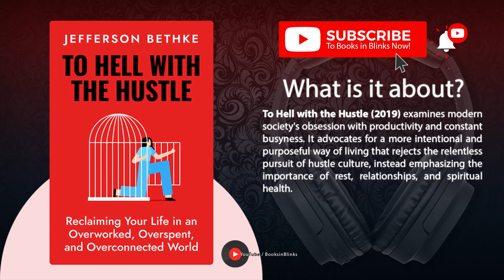To Hell with the Hustle by Jefferson Bethke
Reclaiming Your Life in an Overworked, Overspent, and Overconnected World

To Hell with the Hustle (2019) examines modern society's obsession with productivity and constant busyness. It advocates for a more intentional and purposeful way of living that rejects the relentless pursuit of hustle culture, instead emphasizing the importance of rest, relationships, and spiritual health.

⏭ 00:00 Introduction
⏭ 01:51 Unshackle yourself from the chains of hustle culture
⏭ 04:47 Practice #1: Silence
⏭ 07:16 Practice #2: Refusal
⏭ 09:46 Practice #3: Obscurity
⏭ 12:03 Practice #4: Rest
⏭ 14:27 Practice #5: Empathy
⏭ 17:00 Final summary

➤ *Who is Jefferson Bethke?*

Jefferson Bethke is known for his impactful writings on contemporary Christian life and culture. He first gained significant recognition with his best-selling book Jesus - Religion. Bethke is also a podcast host and YouTube content creator.

Tell us what you loved, what you'd like to see more of, or any questions you might have. Your engagement keeps our community vibrant and our channel thriving.

Don't forget to hit that "Like" button if you found the video informative or entertaining, and if you haven't already, be sure to subscribe and turn on notifications so you never miss an update from us.

Thank you for being a part of our journey, and we can't wait to hear from you in the comments!